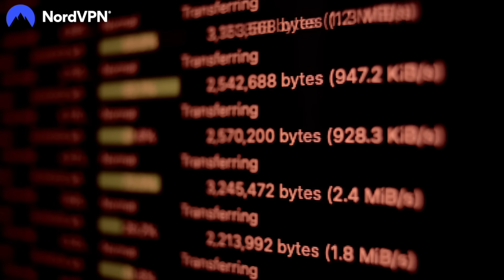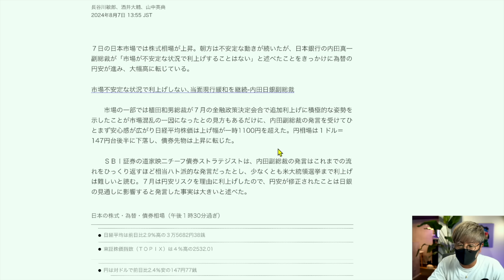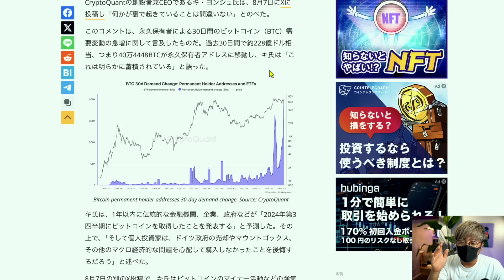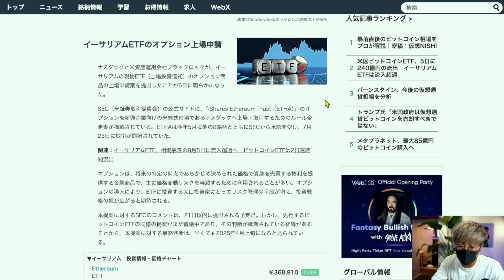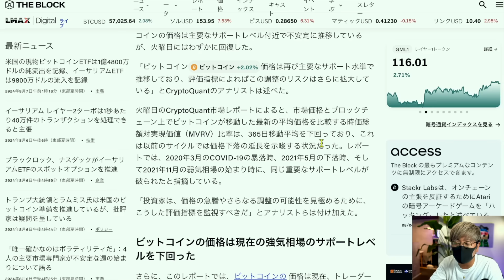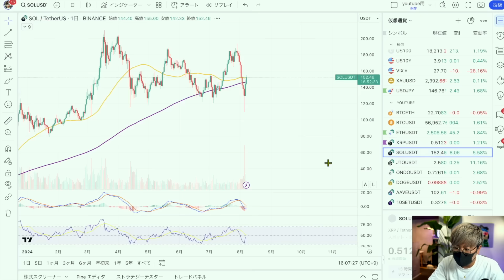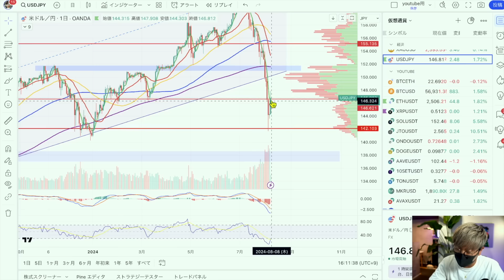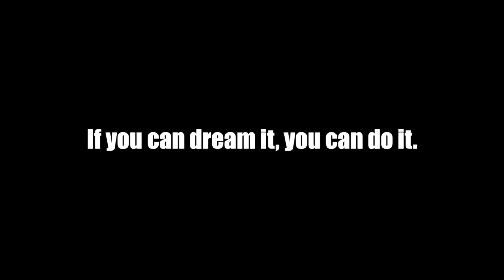ビットコイン反発継続。どこまで続く？大口の蓄積が急加速！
◾️NordVPN
NordVPNではNordVPN×Sailyキャンペーンを実施中！
30日間の返金保証をご用意しているため、リスクなしでお試しいただけます😃

🔴新規登録1.5万円+初回入金120%ボーナスキャンペーン🚨(条件あり)
→6.2万円入金で15.2万円残高スタート💰
🟢仮想通貨スプレッドは業界最狭

🔴ロレックス含む豪華景品キャンペーン※8/21
🔴ボーナスは先着100名！！

🔴登録と入金で6000円ボーナス無料ゲット！

🔴Moshinリンク限定!! $200ボーナスは7/●まで!!
🟢完全日本語対応&24時間サポート

🔴新規登録1.5万円+入金150%ボーナスキャンペーン🚨
→6.6万円入金で18万円残高スタート🎁
🟢仮想通貨、FX、株式、ゴールド等簡単取引

【Ledger】
🟢NFT保管にも対応。
🟢ステーキング、スワップも簡単！

===参考にしている仮想通貨メディア===
【Jinacoin】

===Moshin SNS===

10代はスポーツに打ち込み、国体、インターハイ等の全国大会に毎年出場する。しかし、大学進学に失敗したことを機に将来を失望。あらゆるギャンブル等で失敗を重ね、ダメ人間生活を送っていた。

Moshin